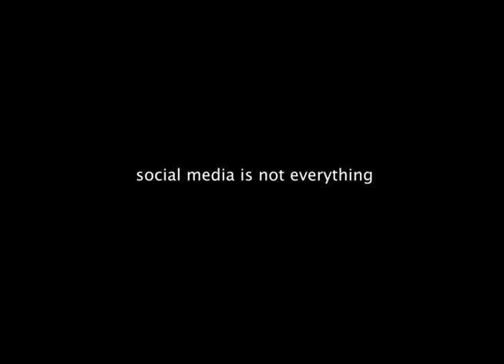Social Media is Not Everything -1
The world is bigger than you think.